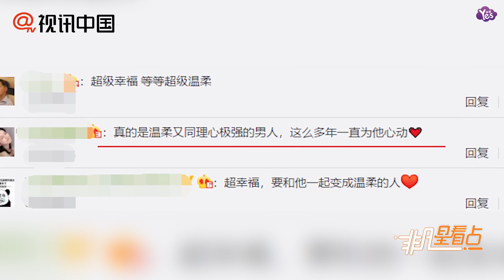【本週】網友偶遇陳偉霆成功合影 暖心關懷被贊超溫柔！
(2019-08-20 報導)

近日，有網友在香港偶遇陳偉霆并與其合影，合影后陳偉霆還溫柔地關心他們，大方暖心獲贊。